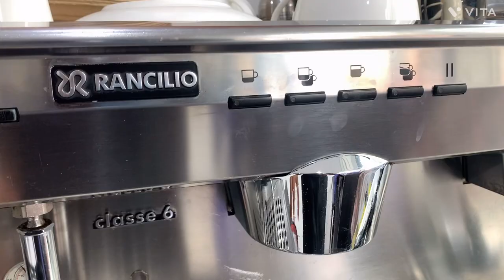How to make coffee || startup coffee base || GoldenBarista|| Valera coffee ||turkish coffee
Startup:- How to make coffee